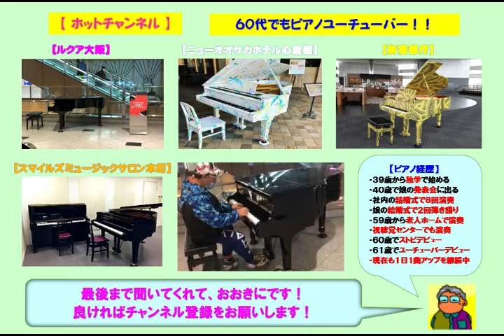【ニューオオサカホテル心斎橋】スターダストレビュー・木蓮の涙～バラード風～（2021 06 10）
☆ニュー大阪ホテル心斎橋でスターダストレビューの「木蓮の涙～バラード風～」をアレンジのショートバージョンで弾いてみた。今日はかなり暑かった。

３９歳からピアノを独学で始め、今までに社員の結婚式で８回ピアノ演奏を行い、娘の結婚式で２回のピアノ弾き語りを行いました。